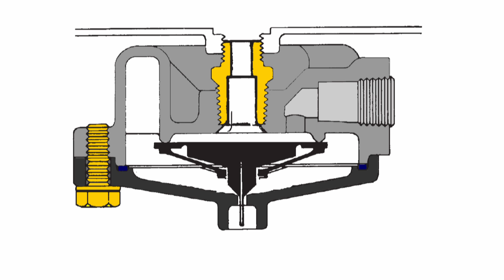Hack para purgar tus tanques de aire | Válvula DV2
¿Cómo funciona la válvula de purga automática?